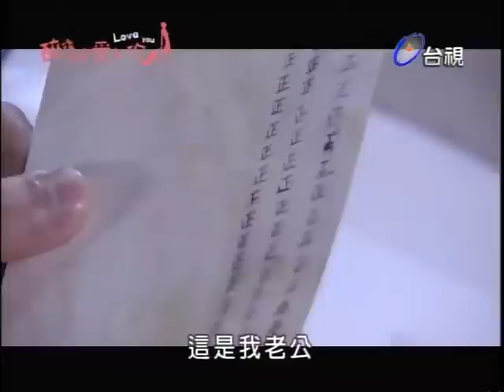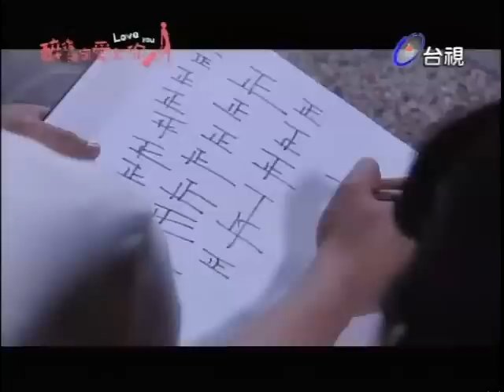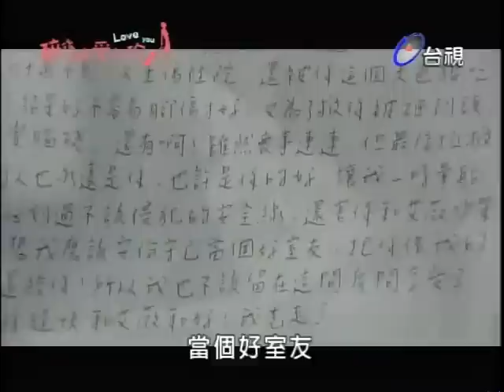DTLY - Episode 6 MY FAV PART 4